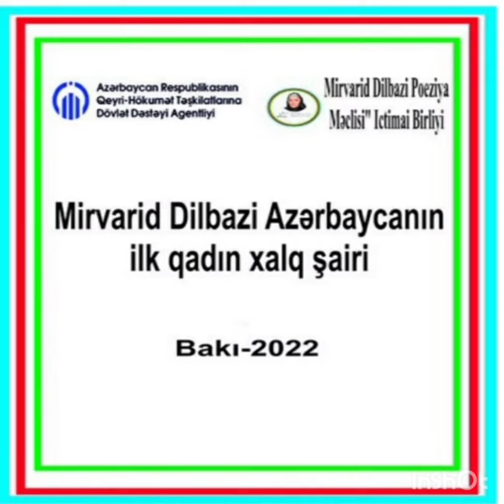Mirvarid Dilbazi/Haqq sevən ordumuza/